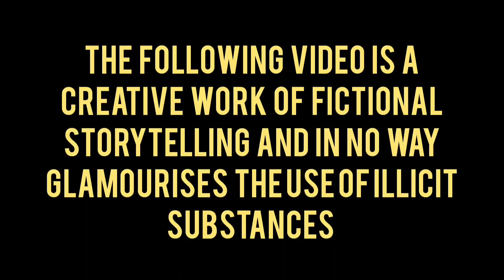600mics plus acid trip Report vlog style | India gate , Delhi 📍